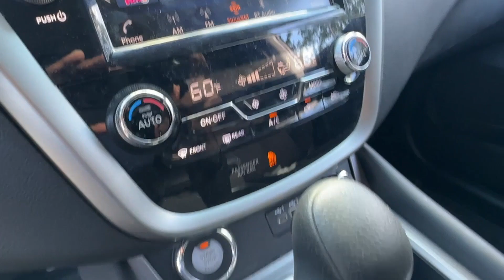2023 Nissan Murano S Silver Spring, Laurel, Rockville, Clarksville, College Park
2023 Nissan Murano S 5N1AZ2AS7PC136524 Video